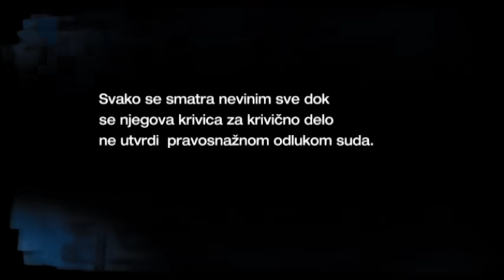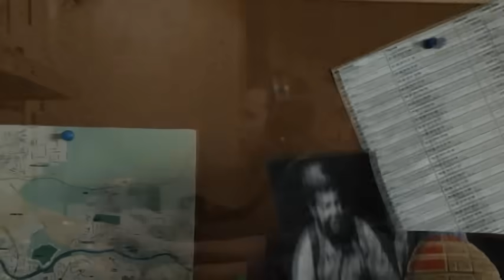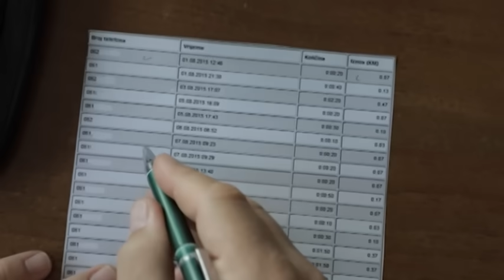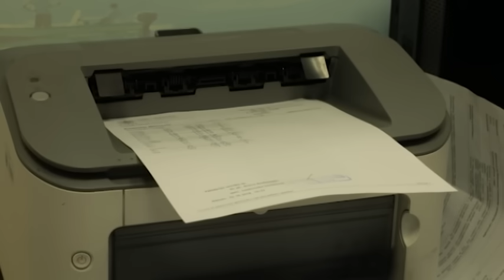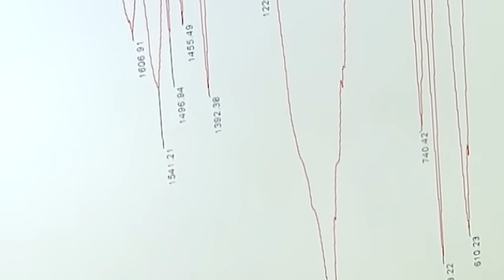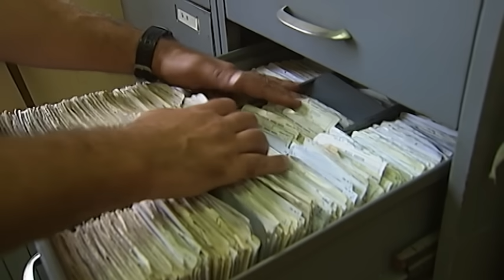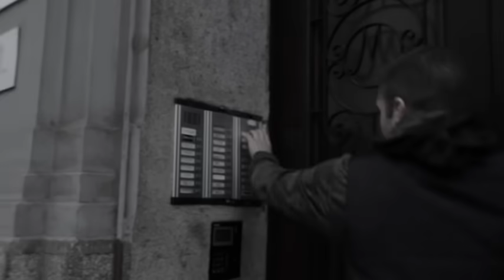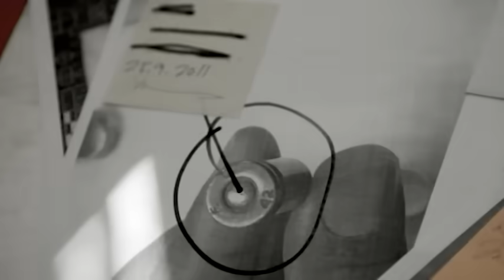Dosije - Vršnjački zločini - Niš i Beograd - Epizoda 6 | Sezona 11 | 2018 | PRVA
Jezivi sadržaj nekoliko kesa pronađenih u samom centru Beograda otkriva gotovo zaboravljenu užasnu priču staru nekoliko godina, dok u Nišu traje grozničava potraga porodice i policije za nestalim maloletnim dečakom. I dok beogradski inspektori pokušavaju da raskopaju talog godina koje su prikrile zločin, niški istražitelji vode trku sa vremenom koje neumitno protiče. U sred panične potrage, stiže jedan telefonski poziv...